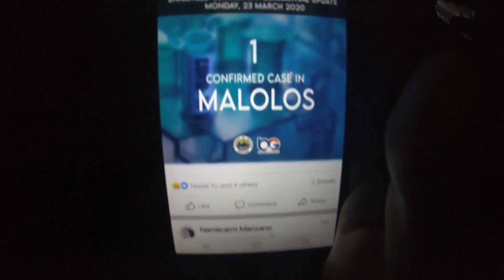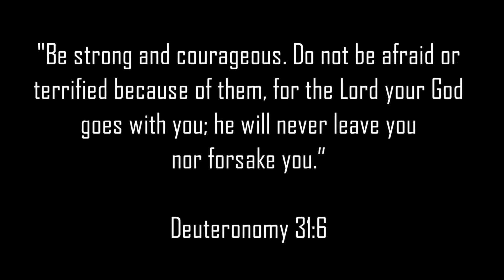BAKIT KAILANGAN PANG TUTUKAN AKO SA CHECKPOINT?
GEARS:
Camera: Canon EOS 70D with 10mm-22mm lens.
Back up camera: Canon EOS M3 15-45mm lens with JOBY Gorilla pod.
Mic: Rode Mic Go, Boya MM1 & Boya BM_BY3030
Editing Machine: ASUS ROG Strix